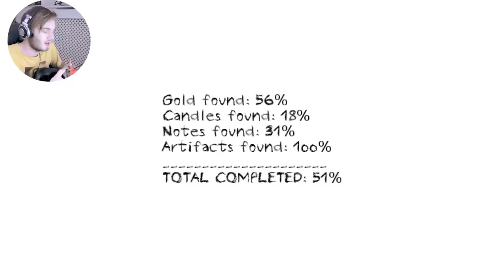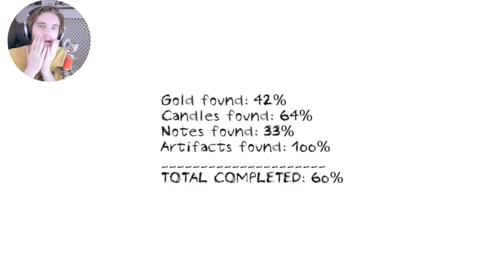JUMPSCARE RAVEFEST Dungeon Nightmares